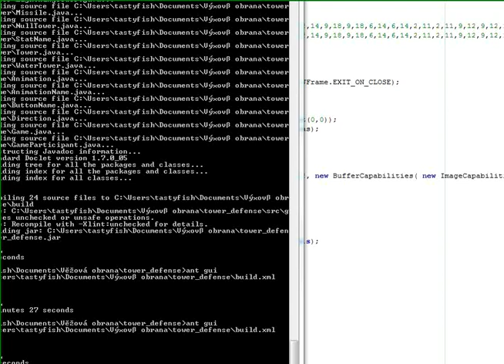My new game preview